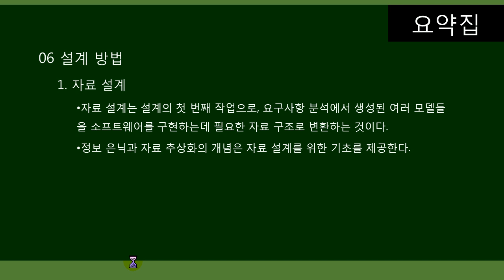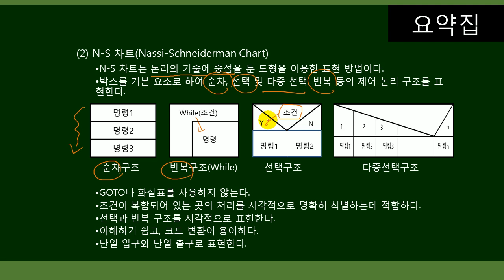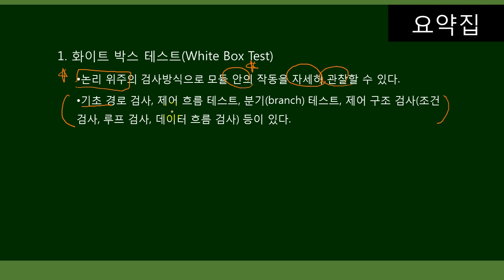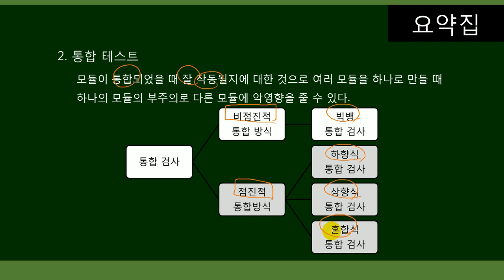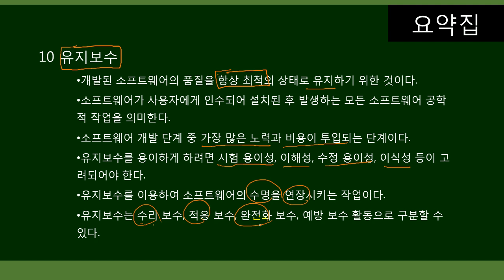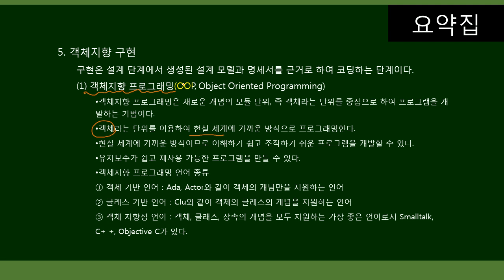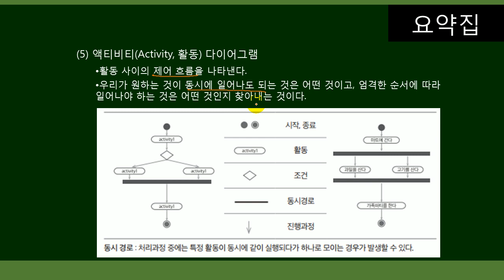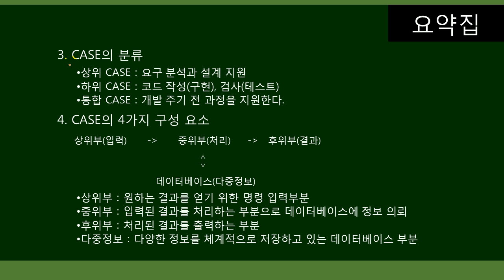[더배움] 2019_계리직 컴퓨터일반 요약_문혜영 제24강 설계방법 p372